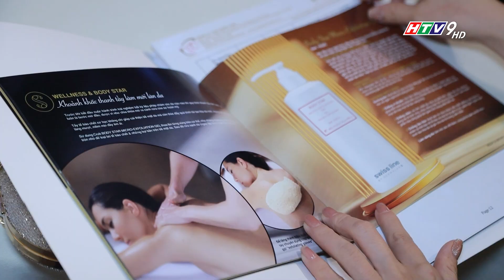NHỊP SỐNG KINH DOANH|HTV9|SWISSLINE - HỘI THẢO RA MẮT DÒNG SẢN PHẨM MỚI|TAYVIETFILMS